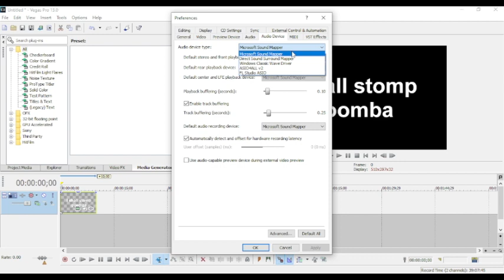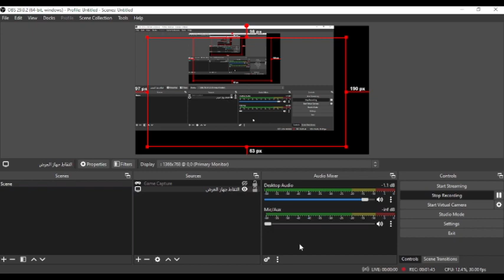An error occurred while starting playback. Sony Vegas Pro Error [fix ] (temporarily)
fixing the "An error occurred while starting playback." error. Sony Vegas Pro